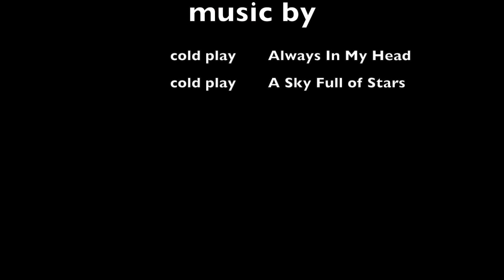canvas in time lapse